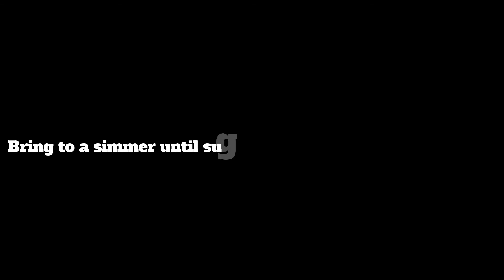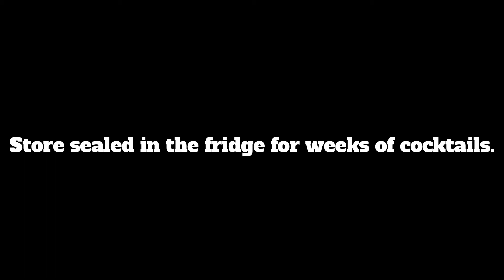Rhubarb Syrup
2 Cups Chopped Rhubarb
2 Cups Sugar
1 Cup Water

Bring water and sugar to a simmer until dissolved.
Add Rhubarb and let steep for 20 minutes.
Drink a glass of wine.
Puree Smooth.
Strain.
Chill.